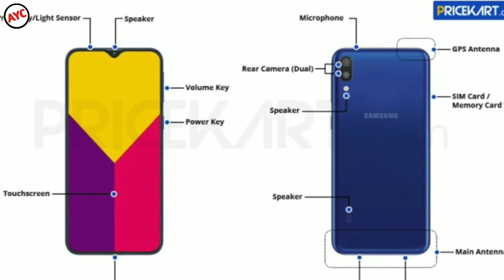Samsung Galaxy M30 Firstlook | Next Budget Killer | Launch Date in india 🔥🔥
Hello friend aaj ke is video ma bat karna wala hai Samsung Galaxy m30 ka bara ma is video ham full specification batya ka I hope you like this video.

Samsung Galaxy m30 firstlook
Samsung galaxy m30 launch in india
Samsung galaxy m30 unboxing technical guruji
Samsung Galaxy m30 series